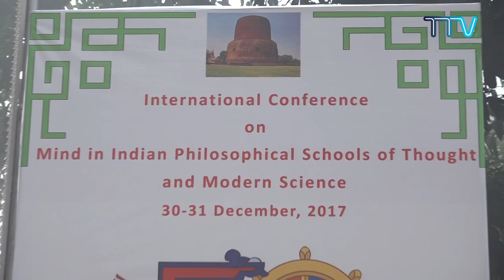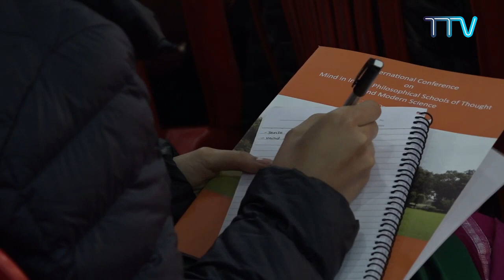His Holiness' remarks during the Int'l Conference on ‘Mind and Modern Science’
His Holiness the Dalai Lama’s remarks during the International Conference on ‘Mind in the Indian Philosophical Schools of Thought and Modern Science,’ at CIHTS, Sarnath, Varanasi on December 30, 2017.